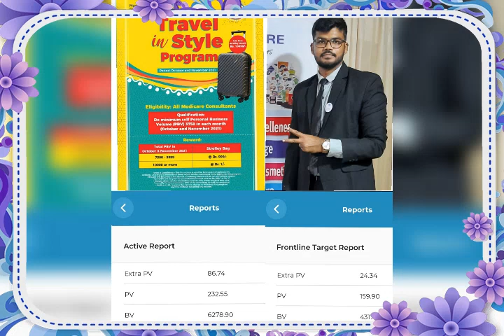congratulations🎉🥳👏 Diwali special Strolly Bag Achiever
Video from Vidya Ghadage Gore